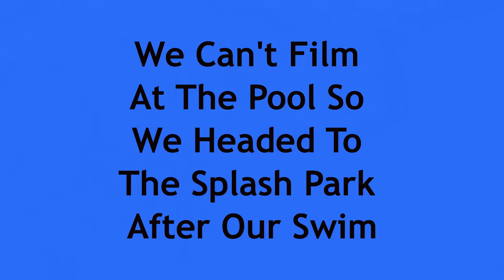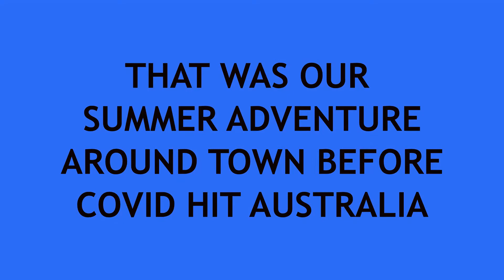Pool, Water Park & Skate Park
The Oxlade's head out for a fun summer's day. Water Park, Pool and Skate Park. Before Covid we could do things outside.